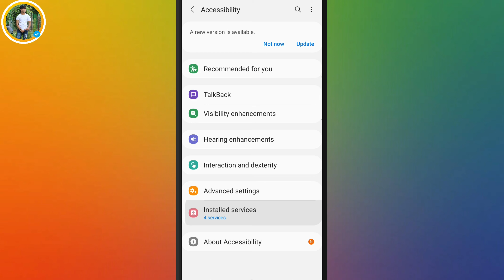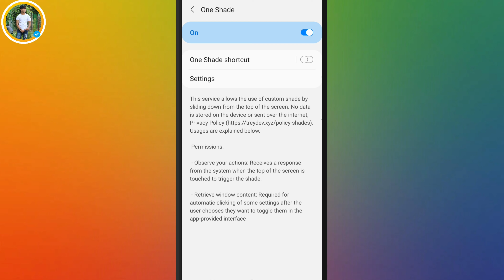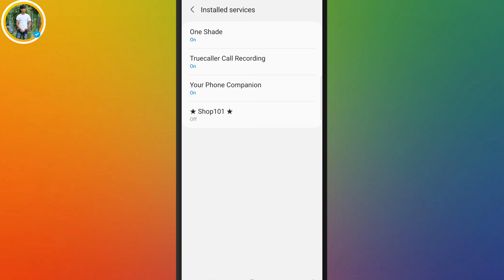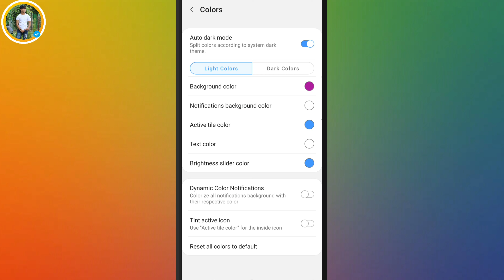नोटिफिकेशन बार में अपनी फोटो कैसे लगाएं| how to set photo in notification bar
About video :
notification
notification bar
notification photo
notification bar photo set
how to set photo on notification bar
how to add photo notification home screen notification bar maie photo kaise lagaye notification bar me photo kaise lagaye notification pe photo kaise set kare
notification mai apna photo kaise lagaye realme any phone notification change notification panel me photo kaise lagaen mobile notification bar mai photo kaise lagaye

Comments 💌💌 Share

Your Queris:
Notification bar maie photo kaise lagaye
How to add photo in notification bar notification bar ki home screen mai photo kaise lagaye
how to add photo notification home screen notification mai apna photo kaise lagaye mobile notification bar mai photo kaise lagaye notification mai photo set kaise kare notification pe photo kaise set kare
Notification bar me photo kaise lagayen
How to set photo in notification bar
ntification photo
how to set image in notification bar
how to set image in notification bar in android
how to add photo notification home screen notification mai apna photo kaise lagaye mobile notification bar mai photo kaise lagaye
notification mai photo set kaise kare notification pe photo kaise set kare
how to add photo in notification bar notification bar me apna photo kaise lagaye notification bar maie photo kaise lagaye notification bar ki home screen mai photo kaise lagaye
notification bar mein wallpaper kaise lagaen notification mein wallpaper kaise set karen notification wallpaper
How to add photo in notification bar aria notification bar ki home screen mai apna photo
notification bali ariya mai apna photo kaise lagaye
mobile notification bar mai photo kaise lagaye dekhlo
notification mai khudka photo kaise set kare notification pe photo kaise set kare sikhlo 2021